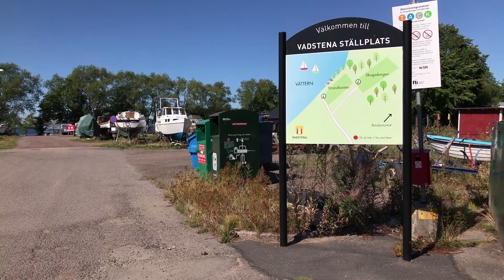Vadstena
Ställplats i klostermiljö